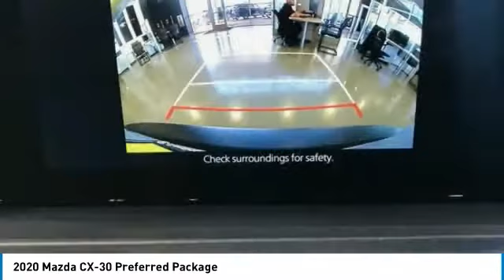2020 Mazda CX-30 Preferred Package FOR SALE in Mesa, AZ ML1366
2020 Mazda CX-30 Preferred Package

6343 E. Test Drive

Want us to come to you? No problem! In case we missed a picture or a detail you would like to see of this 2020 CX-30, we are happy to send you A PERSONAL VIDEO walking around the vehicle focusing on the closest details that are important to you. We can send it directly to you via text or email. We look forward to hearing from you!  Recent Arrival! 2020 Sonic Silver Metallic CX-30   Stop by CardinaleWay Mazda Mesa -  Where we develop outstanding relationships where everyone wins  - today! 6343 East Test Drive, Mesa AZ 85206.     Vehicle price and availability are subject to change without notice.